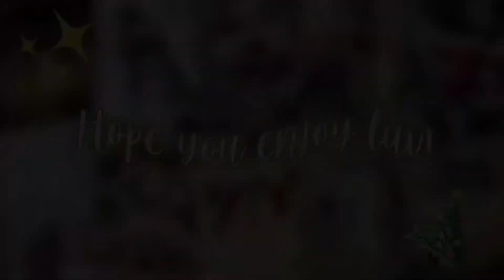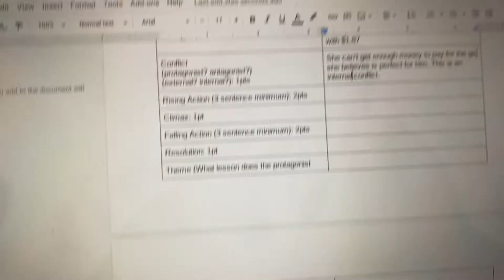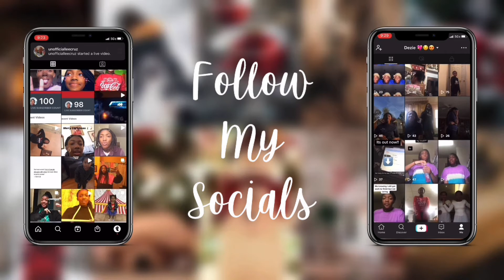A day in my life #7473783🎄| VLOGMAS Day 12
Welcome to Vlogmas Day 12! - December 11, 2020

This is my second year doing Vlogmas so this year I want to be a bit more like a youtuber. I tried my best at editing as well as content in general. Thanks for everyone who is sticking around. Love you all!

Merry Christmas!